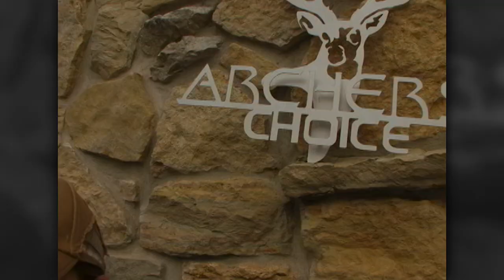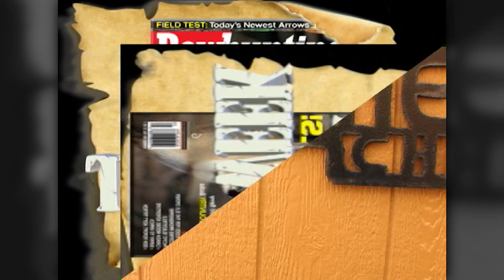Archer's Choice - Bear'N Down Alberta Style - part 1 // S8: Episode 3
Join us as we go to Trophy Book Outfitters with the Bearoligist himself Dan Hungle. This two part series is packed full with so much bear action we needed 2 weeks to share it with everyone. Watch as Vicki & Ralph are literally surrounded by bears all over the place and watch as both take some monster black bear with their bows.